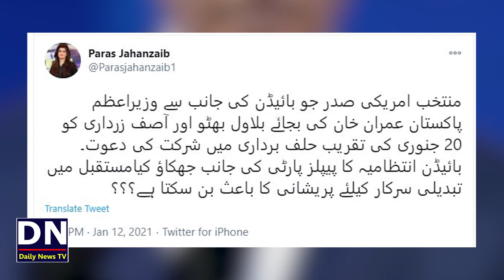US President Joe Biden invited Bilawal Butto and Asif Zardari | Bilawal is the next Prime Minister?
American President invited Bilawal Butto and Asif Zardari | Bilawal is the next Prime Minister?